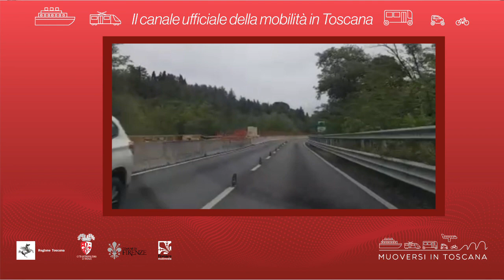Muoversi in Toscana - Edizione delle 18 del 27 novembre 2020